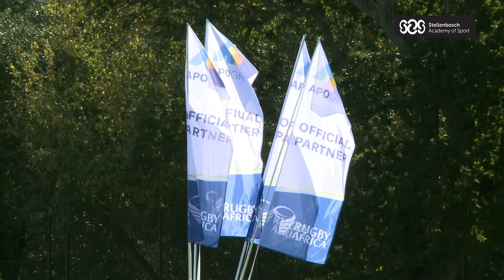Rugby Africa Solidarity Sevens, Day Two, Round 2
Stellenbosch, 08 & 09 May